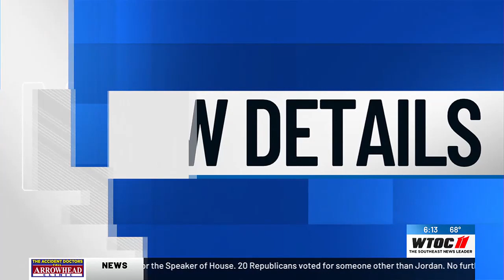Suspect in custody, charged with murder in shooting that killed 3-year-old girl